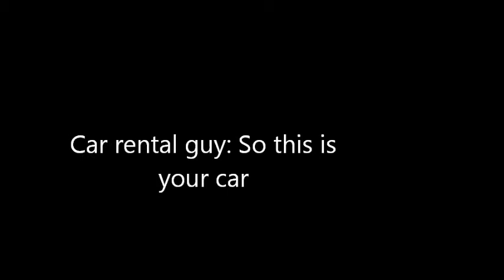Cruise ep.9. (Justlena Story)